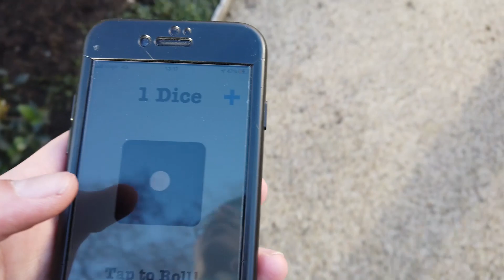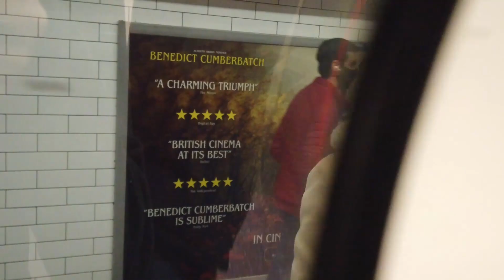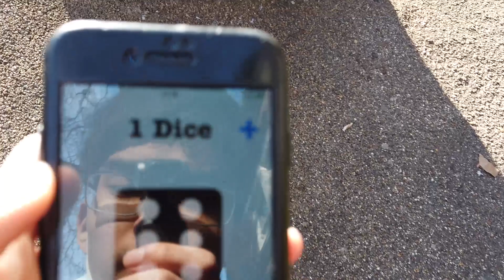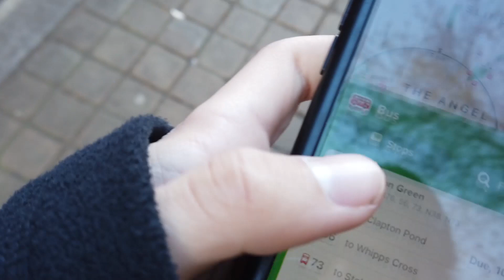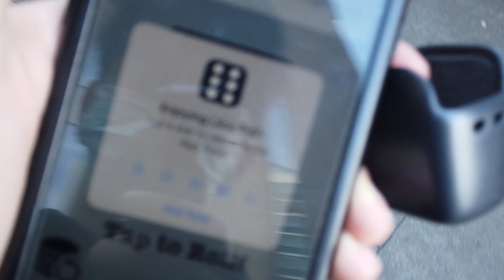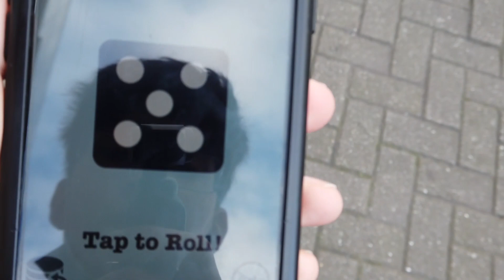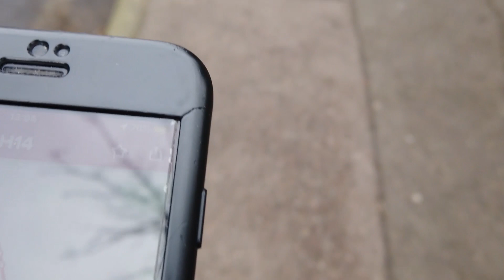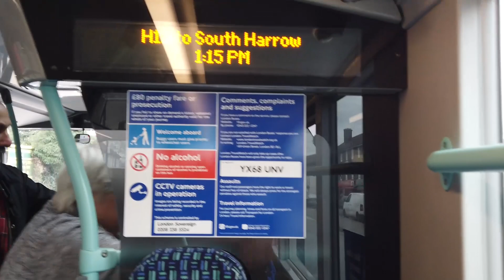London Transport Roulette 29th Jan 2022: BEYOND ZONE 9!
On the 29th January 2022, I played the brilliant game of Transport Roulette once again. It was going well, then we're flung out well beyond the travelcard zone, out of London completely...
In this episode of Transport Roulette, starting at Hanover Square (between Oxford Circus and Bond Street), - where do we visit, and where do we end up?